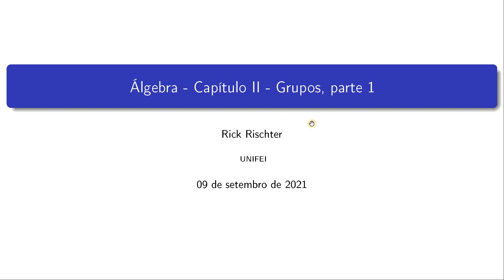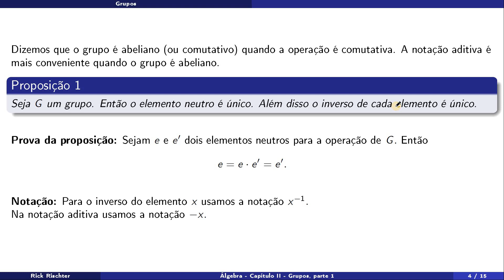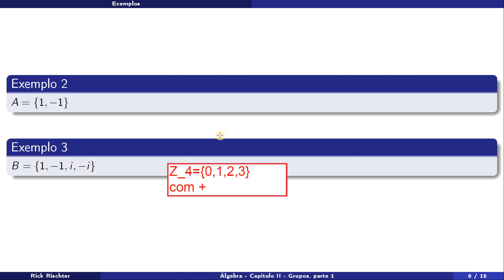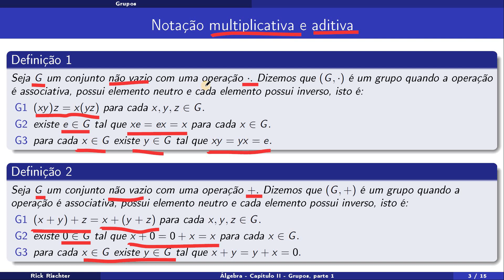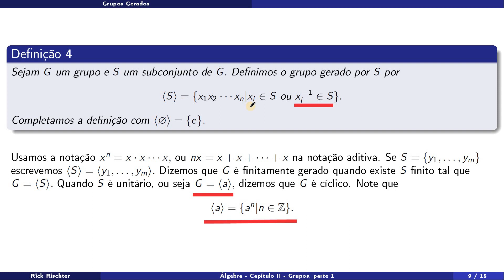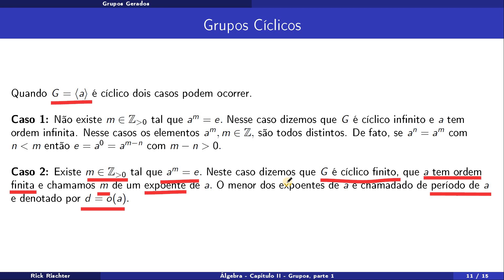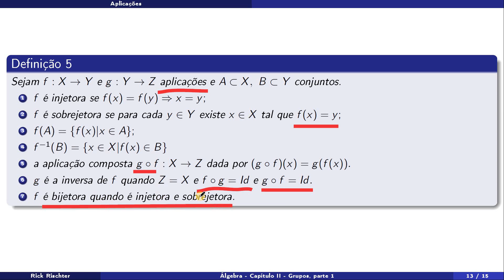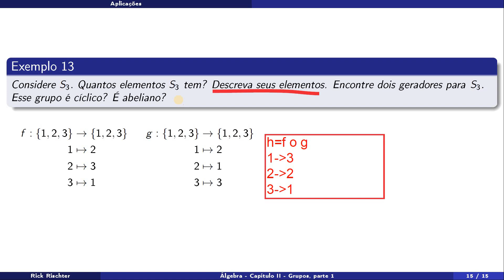Álgebra Aula 02 Grupos parte 1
Curso FMA123-2021/2 da UNIFEI
Professor: Rick Rischter

Álgebra Aula 02-Capítulo II Grupos parte 1
Grupos e subgrupos, definição e exemplos, subgrupos finitamente gerados, grupos cíclicos

Seguimos o seguinte livro-texto:
LANG, Serge, Undergraduate Algebra 3a edição, Undergraduate Texts in Mathematics,
Springer Science & Business Media, 2005.